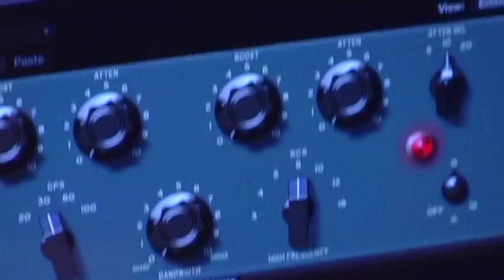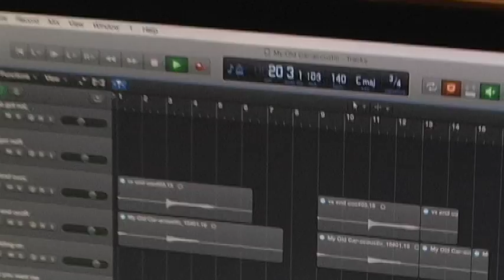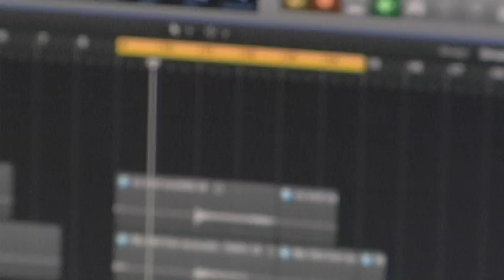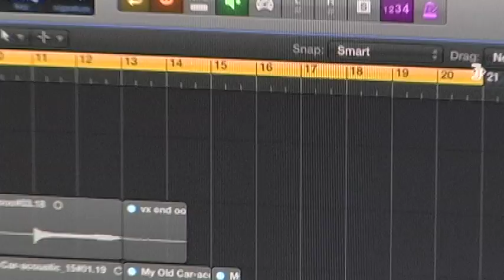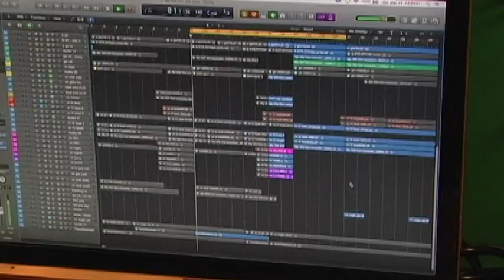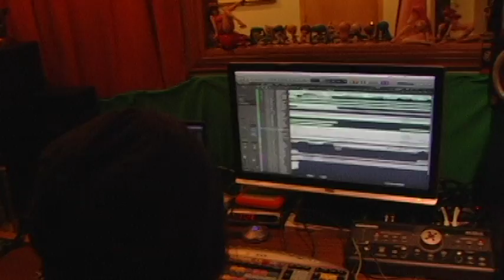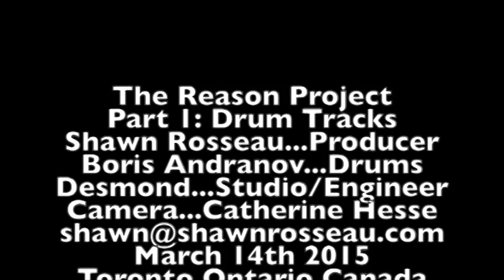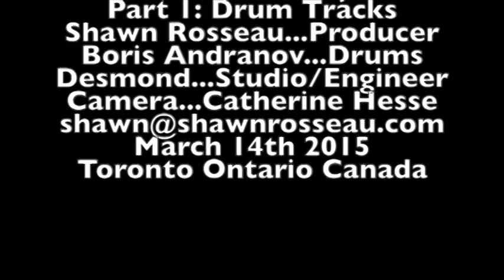Shawn Rosseau - The Reason Project Pt 1 Boris Andranov Drum Tracks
Behind the scenes at pre-production of new tunes by Shawn Rosseau with "The Russian Drummer" Boris Andranov testing out grooves for the tunes in the Robert Desmond Band's studio, Mississauga, Ontario, Canada. The man Mr. "D" (Des) himself is engineering. Shawn tests out D's BC Rich Eagle guitar. WOW! This video is part 1 of a series following independent recording artist Shawn Rosseau through the recording process starting with Shawn bringing his demo of "Reason To Live On" and a new tune with the working title "My Old Car" to Des and Boris. This is the first time they meet. It's risky, nobody knows what to expect or what each person is bringing to the table. Does anybody know what they are doing? Check it out :) After this meeting the drum grooves will have been decided and arrangements will be made to record the drums in part 2 of The Reason Project which has been named after the tune "Reason To Live On" by Shawn Rosseau. Recorded March 14, 2015. Unscripted...uncensored reality video!
One day in the life. the sound you hear is camera mic (room sound) on the left channel and the drummer's headphone mix (guide track) on the right channel. Enjoy :)